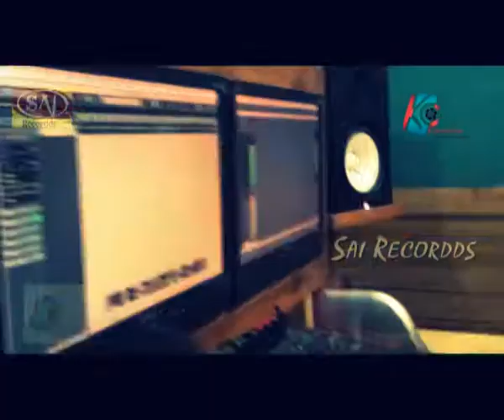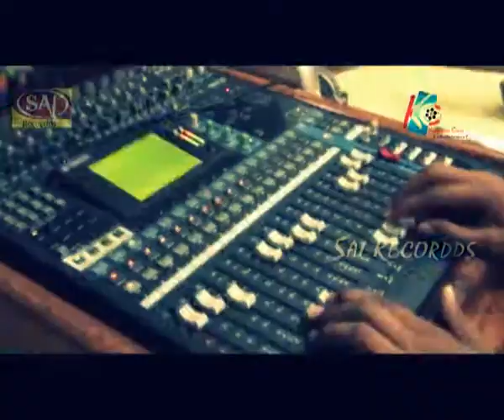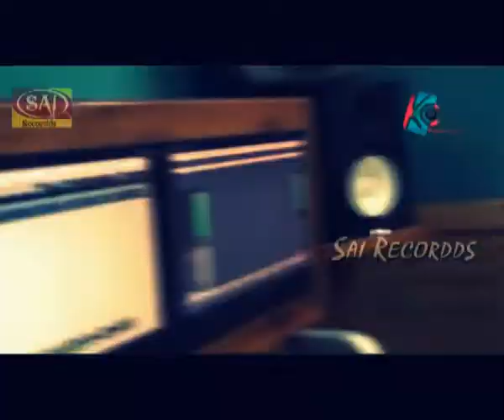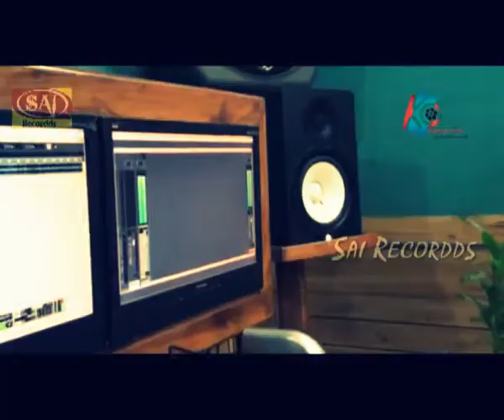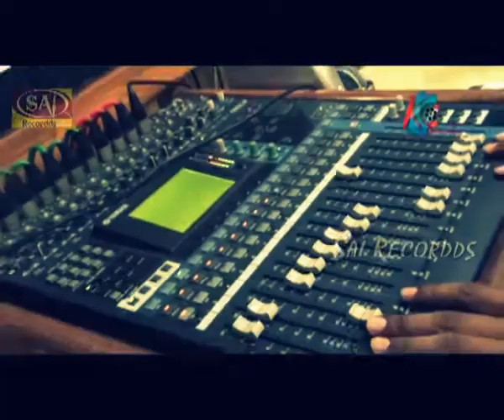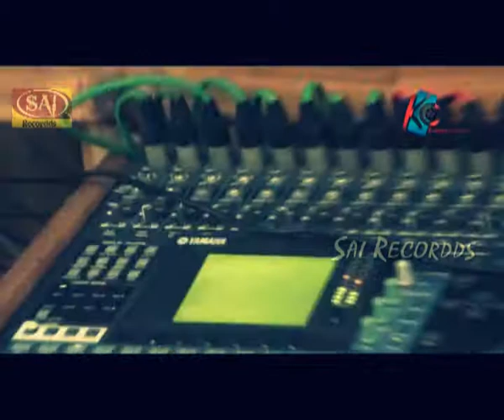होठवा तहर चूस ली - Bhojpuri Kolaveri - Bhojpuri Hot Video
Album : Various
Singer : Rajkumar Raj
Lyric : Various
Label : Kalpana Cine Entertainmen
Released Year : 2015

Other tags -
movie" girl" life" education" travel" dance" fashion" beauty" movies" film" school" films" girls" cinema" college" schools" airlines" insurance" clothing" training" clothes" technology" clips" online" mode" free" la" download" video" salon" beautiful" videos" tv" colleges" educational" theater" curriculum" theaters" article" filme" makeup" accessories" cruises" southwest" teaching" nails" cosmetic" shopping" salons" youtube" hindi" 2012" new" downloads" amc" kids" games" cosmetics" primary" line" physical" cheap" tickets" streaming" elementary" stream" list" bollywood" tamil" names" ministry" department" horror" lifetime" hollywood" board" freemovies" times" management" quotes" review" torrents" downloading" english" lifeinsurance" waxing" 2011" trailer" university" time" fashions" skin" care" cosmetology" listings" showtimes" discrimination" companies" songs" stores" music" site" freemovie" listing" skincare" trailers" reviews" disney" continuing" hairdressing" jobs" week" sites" recent" hair" previews" programs" designer" charter" bangla" special" distance" learning" indian" womens" releases" shops" lyrics"